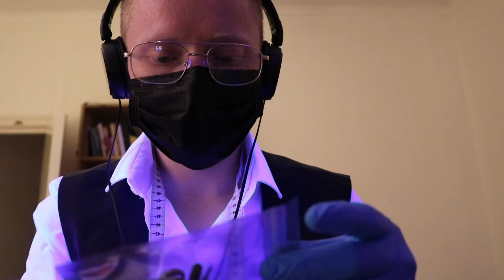MEDICAL ASMR (You are a Cyborg)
You have been very busy doing your Cyborg business, but it's time to check your systems and make sure both your human and your android sides are taken care of. So relax and enjoy the treatment